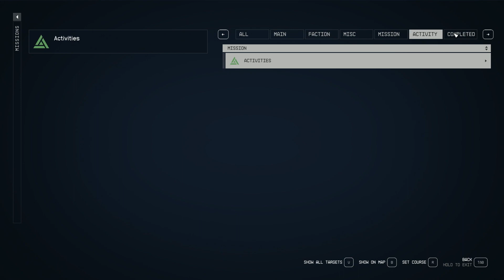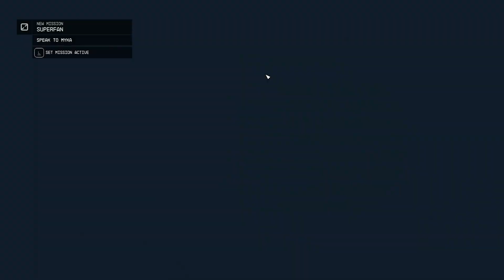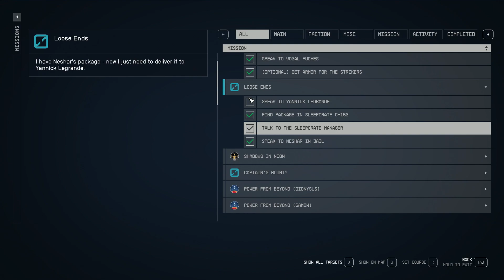The Voyage of John W. Henry - Starfield Part 17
The way of the sword is brought back to attention after a long road of double barrels and whiskey.